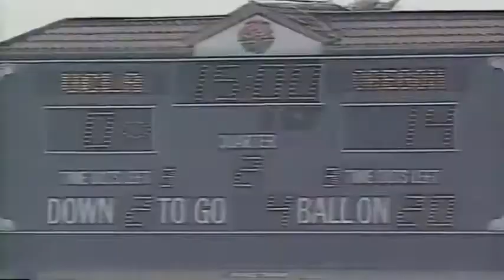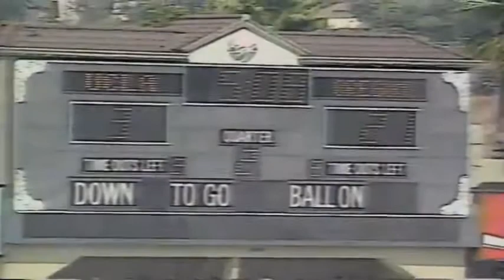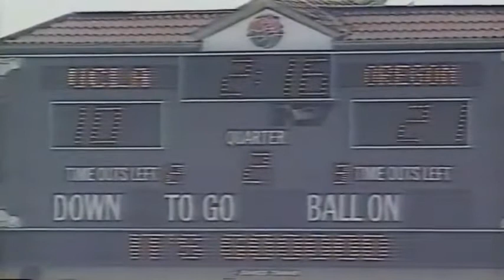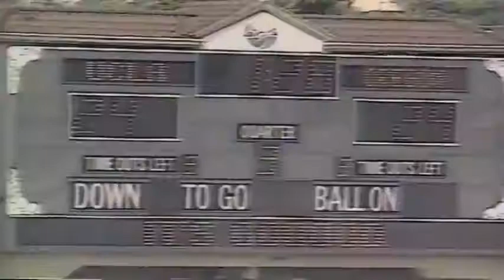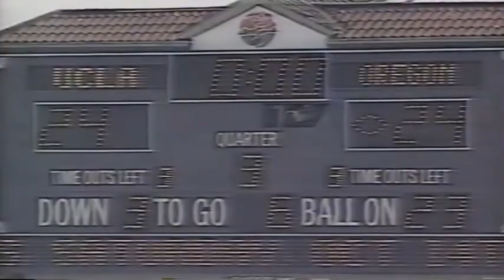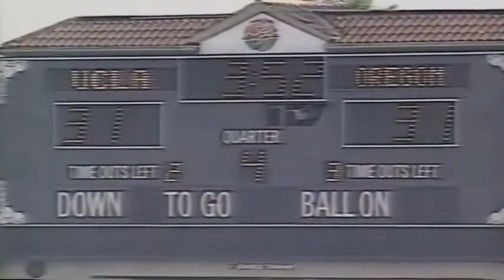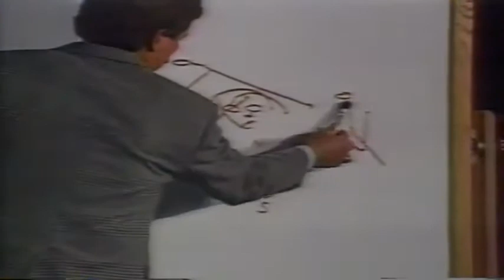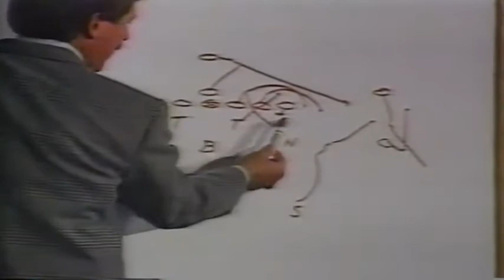1995 - (3) Oregon at UCLA [Mike Bellotti Show]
- Gang Green showed UP
**OR** for the celebration of the season